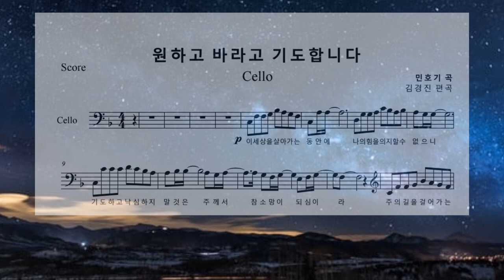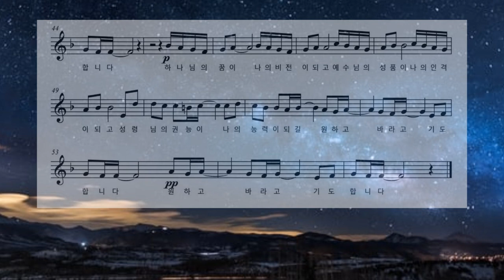원하고 바라고 기도합니다 피아노 MR ( F Key) My Desire and Prayer Piano MR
원하고 바라고 기도합니다
작사/작곡: 민호기
편곡/연주: 김경진

***  Lyric ***
My Desire and Prayer

Lord, as I walk through the journey on this earth
I know that I cannot trust my own strength
And I know I won’t be dismayed but will pray
‘Cause You are my hope and my strength, my unchanging Hope

Lord as I walk on this narrow path,
I know that I cannot trust the things on this earth
And I know I won’t be dismayed but give thanks
‘Cause You are my joy and my peace, my endless Joy, Jesus

God, Your will become my vision and dream
Jesus, Your love will be my guiding uprightness
Holy Spirit, Your power will be my strength
(I’m) praying earnestly, and (it’s) my desire.
(I) long to be more like You.